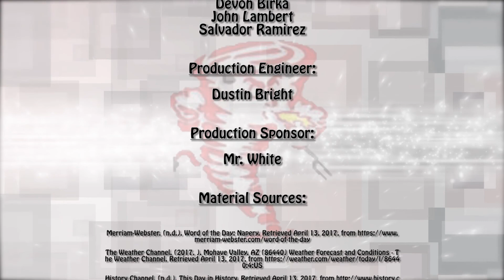RVHS News Broadcast | May 11th, 2017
River Valley High School News Broadcast for May 11th, 2017 produced by River Valley Broadcasting.